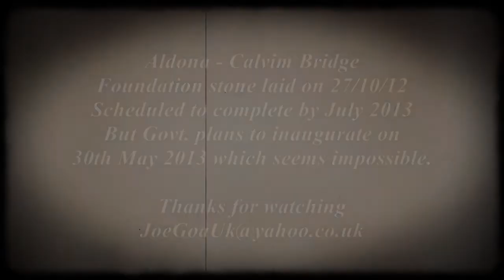Aldona Calvim bridge status 14 May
Foundation stone laid 27.10.12.  Expected date of Completion July 2013. Parrikar plans to inaugurate on 30th May 2013 which very unlikely.
Local MLA Ticlo set new date i.e. 30th June